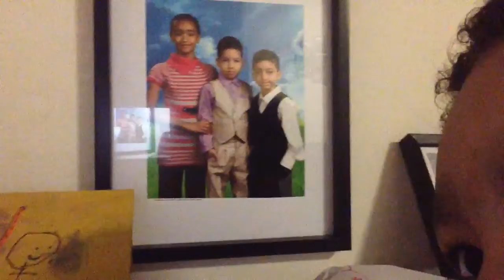Y Where a Picture of Me